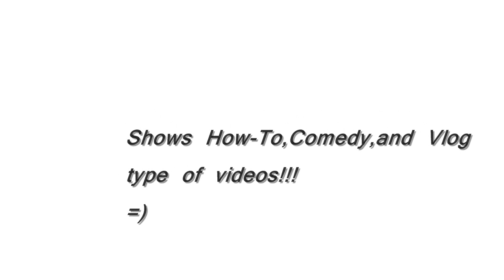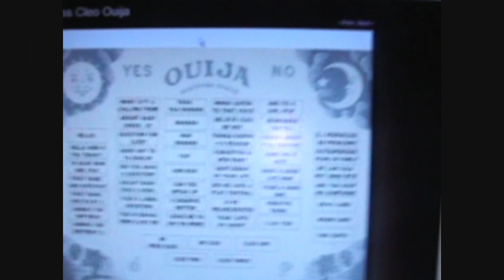A Hilarious Prank Call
I call my cousin jordy and i used this soundboard that i found on the internet which is a person which tells the future with cards and he was just hilarious and he was like who is dis and at 1 point i made the soundbaord say i love and the first tym he heard it he said i luve u 2 but shut up and he didnt even no who it was then he just kept on sayin shut up lmao HILARIOUS